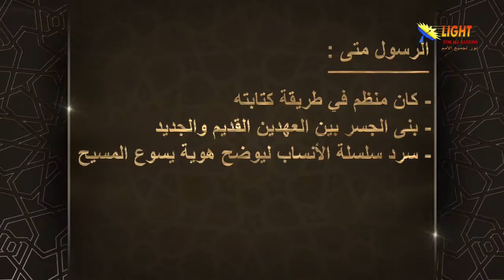05:05 جولة في حياة وخدمة البشير متى؟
سلسلة الموعظة على الجبل
شاهدون الآن: مقطع قصير من (الحلقة 5 - التطويبات)